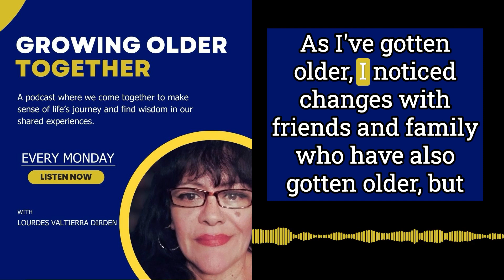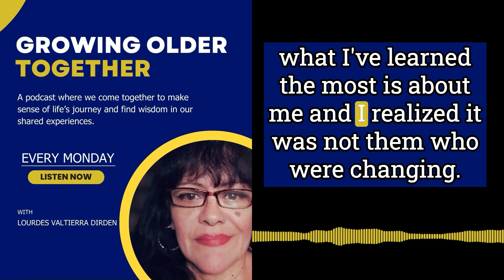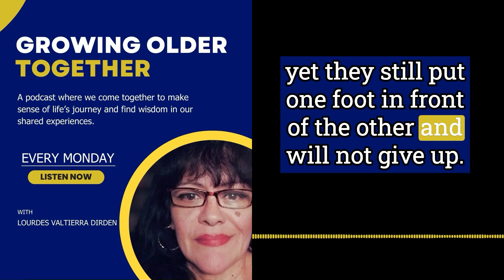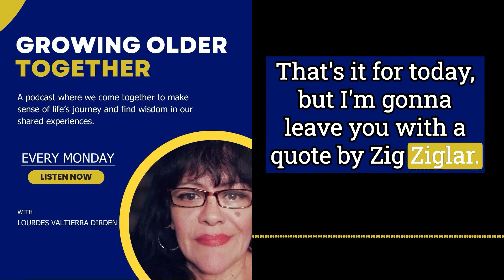Introduction (Captions) | S1 Ep 1 | Growing Older Together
In Season One of the first episode of "Growing Older Together," Lourdes introduces a series about getting older and the lessons that come with it. This version of the episode includes captions to ensure accessibility for all listeners.

Lourdes talks about her learning journey and understanding how getting older has changed her view of the world and her relationships. The show features stories from Lourdes and others who have faced tough times but keep moving forward.

The first season is "Echoes of the Past, Visions of Tomorrow," and it explores how our history shapes our future, with each episode offering short, meaningful stories.

Lourdes welcomes listeners to share their experiences and stories, making sure everyone feels included. Listeners can communicate in English or Spanish.

The upcoming episode, "When the Past Knocks," will examine why old memories suddenly come back.

Lourdes invites listeners to reach out and share, highlighting the importance of community in our journey of getting older.

You can watch all episodes on my YouTube channels, access show notes, and enjoy captioned content in English and Spanish.